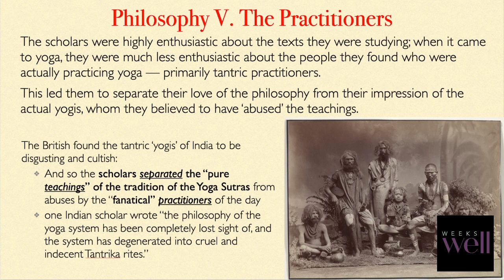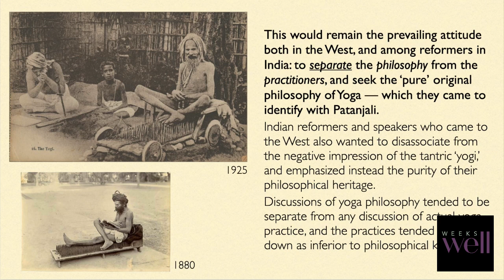Thought as medicine in yoga, with Doug Keller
In this episode from The Weeks Well podcast, Kim talks to Doug Keller. Find the episode on The Weeks Well podcast

Hi! I'm Kim Weeks and am a yoga teacher and leader in the yoga field with more than 20 years of teaching experience, including being a Certified Iyengar Yoga Teacher. My podcast The Weeks Well emerged from the impactful, wide-reaching work I did during Covid on the scientific research on yoga with Harvard Medical School's Sat Bir Singh Khalsa, the Yoga Lineages series I started soon after, and now, the community of practitioners and readers I have created on Substack. Join us here on YouTube for the video versions (including short clips) of my weekly podcast with some of the world's greatest living yogis, take a few short classes I offer to help you through your day in a more mindful way, and always feel free to leave a comment to let me know what more might help you on your wellness journey. Enjoy this video and foster transformation with Weeks Well and me today.